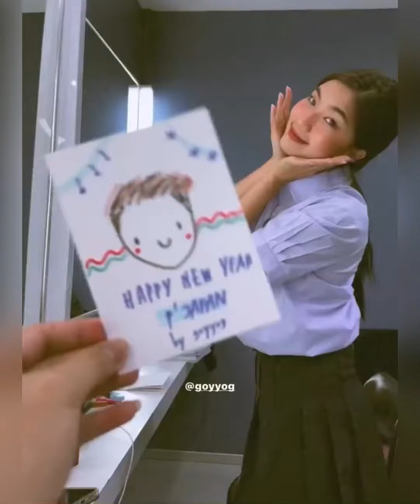“นิกกี้-ก้อย”โมเมนต์แฮปปี้คริสต์มาสเดย์ช็อตนายแม่-มีรวมแก๊งเพื่อน”นัตตี้-ดรีม”&”ต้าวไนล่า”ซานตี้น้อย